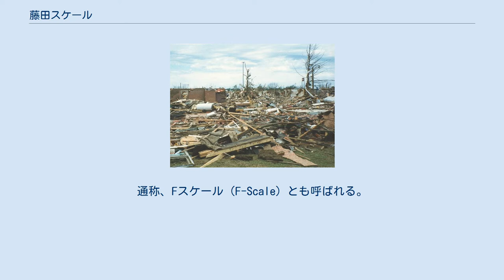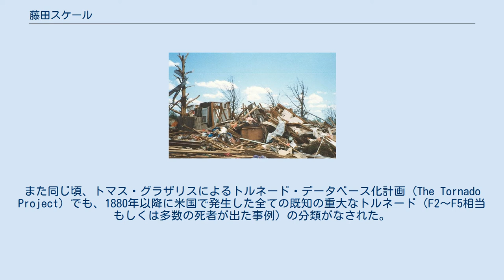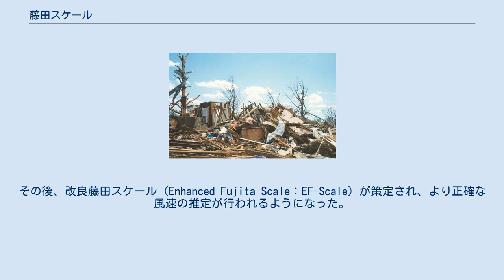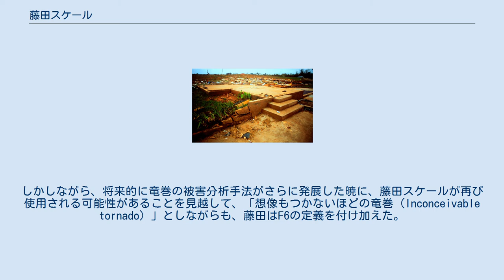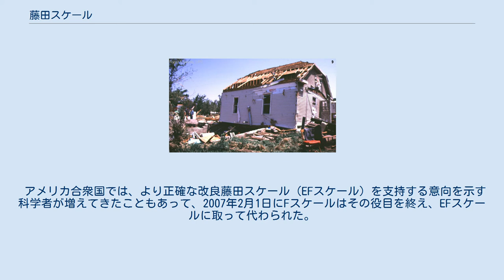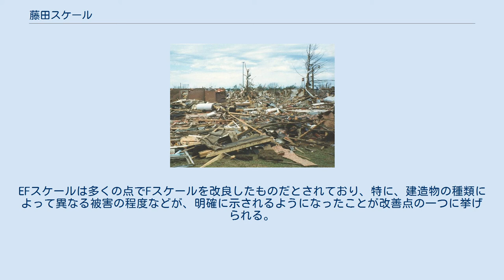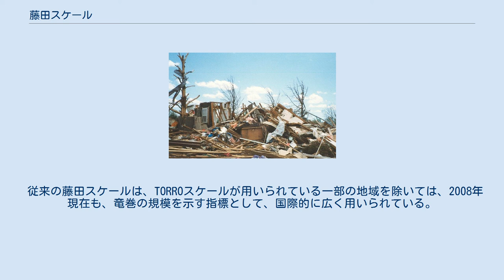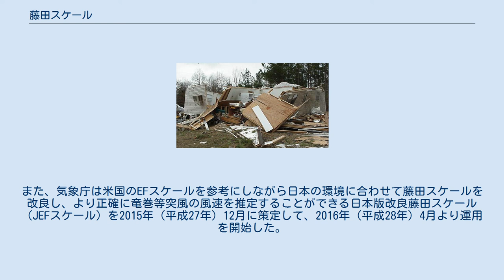藤田スケール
藤田スケール（ふじたスケール、英: Fujita scale）または藤田・ピアソン・スケール（Fujita-Pearson scale）は、竜巻（トルネード）の強さを評定するための尺度である。
主に建築物や樹木等の被害状況に基づいて推定される。
藤田スケールの公式な階級区分は、写真や映像を用いた検証のほか、状況に応じて、竜巻襲来後に地上に形成される渦巻き模様のパターン（サイクロイド状の跡）や気象レーダーのデータ、目撃者の証言、メディア報道や被害画像などを基に決定される。
通称、Fスケール（F-Scale）とも呼ばれる。
 1971年、シカゴ大学教授（当時）の藤田哲也が、アメリカの暴風雨予測センター（Storm Prediction Center; SPC）の前身である国立暴風雨予報センター（National Severe Storms Forecast Center; NSSFC）の局長だったアレン・ピアソンと共に提唱した。
藤田とピアソンは、アメリカ海洋大気庁（NOAA）の国立トルネード・データベースに蓄積された1950年から1972年までのトルネード関連の報告書を遡って調査し、さらに歴史上有名な初期のトルネードについても研究の対象に入れて、藤田スケールへと応用させていった。
また同じ頃、トマス・グラザリスによるトルネード・データベース化計画 (The Tornado Project) でも、1880年以降に米国で発生した全ての既知の重大なトルネード（F2～F5相当もしくは多数の死者が出た事例）の分類がなされた。
1973年には、トルネードの被害範囲の長さと幅が考慮されたスケールになった。
アメリカ合衆国では1973年以降、トルネードの発生直後にその強さが評定されるようになった。
 だが、藤田スケールはあくまで竜巻による被害の大きさを示したものであり、竜巻の厳密な風速を求める設計にはなっていなかったため、スケールでは階級ごとに風速が定義されているものの、実際の被害の程度と推定される風速が一致しないことも少なからずあった。
藤田スケールでは、比較的強いトルネード（特にF3～F5）に対する風速の推定値が実際の風速より極端に高く評価されてしまうという欠点があった。
これに関して、NOAAは「実際のところ、通常正確な風速とされる風速もやはり推定の風速であり、それが科学的に立証されることもない。推定風速と実際の風速が異なるということは、場所や建物によって被害に差が出るような程度のことである。仮に、藤田らによる竜巻の被害に関する一連の技術的な分析が行われていなかったとしたら、それこそ実際の風速は前例のない被害をもたらしていたかもしれない」と言及した。
その後、改良藤田スケール（Enhanced Fujita Scale：EF-Scale）が策定され、より正確な風速の推定が行われるようになった。
 風速に関係する3つのスケールの相互関係を表した図。
 青：ビューフォート風力階級 赤：藤田スケール 緑：マッハ数 藤田が提唱したスケールの原型はF0からF12までの13階級であった。
これは、ビューフォート風力階級やマッハ数との互換性を保つために考慮した上での措置であった。
F1で定義された風速の範囲がビューフォート風力階級の風力12に対応する一方で、藤田スケールの最高階級であるF12の風速は、マッハ1.0に相当する（右図）。
さらに、F0は被害がない状況を想定した階級である（なお、風速について言えば、おおよそビューフォート階級の風力8に相当する）。
これと比較すると、ビューフォート階級の風力0の状態がいかに無風であるかについて理解できる。
これらの風力値から、藤田スケールの階級ごとに充てられる、被害について記述した定性的な説明文が作成され、そして、それらの文章を用いてトルネードが分類される。
 藤田がトルネードのスケールを着想した当時、風によってもたらされる損害に関する情報はわずかであった。
そのため、藤田のスケールが試みた具体的な被害状況の記述は経験的な推測による内容にすぎなかった。
藤田は、現実に地球上で発生し得る竜巻の分類には、F0からF5までが実用的だろうと考えた。
しかしながら、将来的に竜巻の被害分析手法がさらに発展した暁に、藤田スケールが再び使用される可能性があることを見越して、「想像もつかないほどの竜巻（Inconceivable tornado）」としながらも、藤田はF6の定義を付け加えた。
 以下、7つの階級を強度の弱い方から順に示...